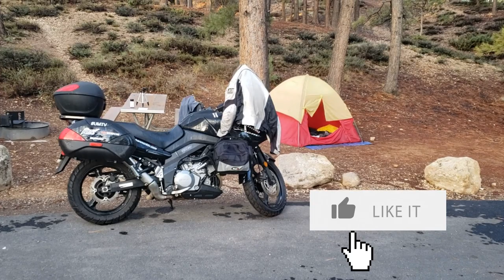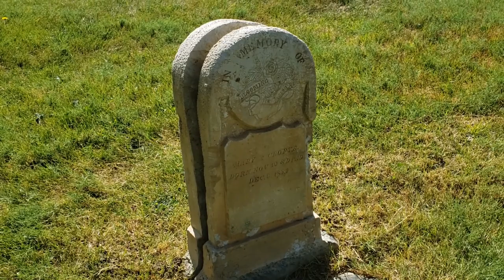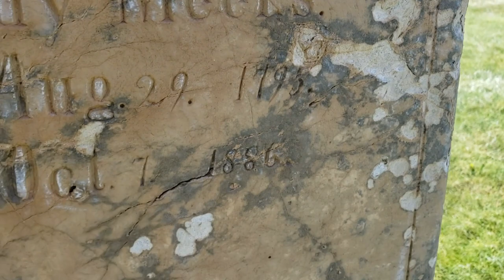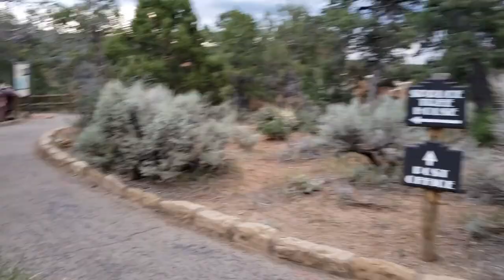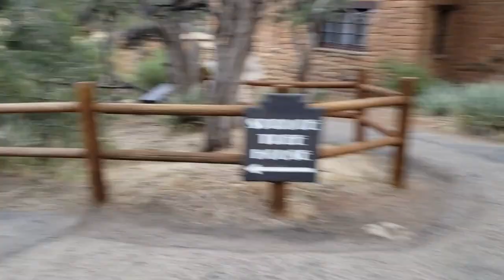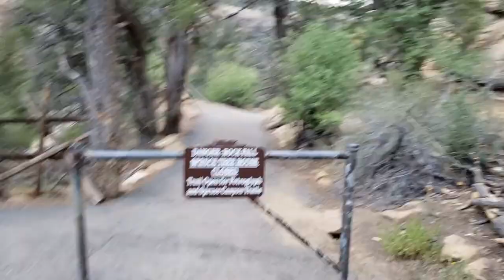Palms, Pines & Fishing Lines (Ep. 3) Motorcycle Travel Adventure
Watch as I travel on motorcycle from Bryce Canyon Utah to Mesa Verde Colorado and visit the ancient cliff dwellings there. This series follows me on my entire journey coast to coast across America from LA to Maine and back. Motocamping and staying in motels along the way I share a view of America that can only be found from behind the handlebars of a motorcycle.

Purchase Urban Monk-approved parts and tools on Amazon

Crypto traders/HODLers can trade cryptocurrencies with lower fees and support UMTV at the same time on Binance by registering with this